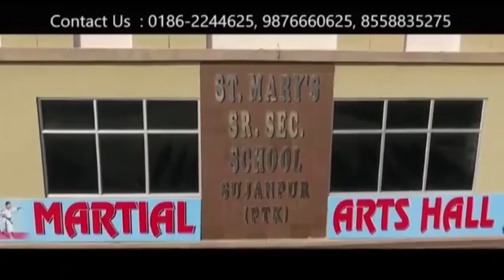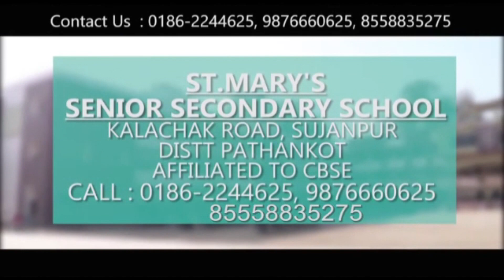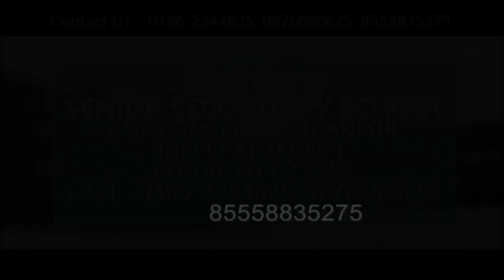नगर निगम की अनदेखी, मौहल्ला वासी अपनी जेब से सैनिटाइज करने को मजबूर